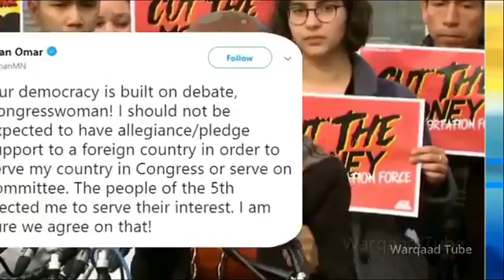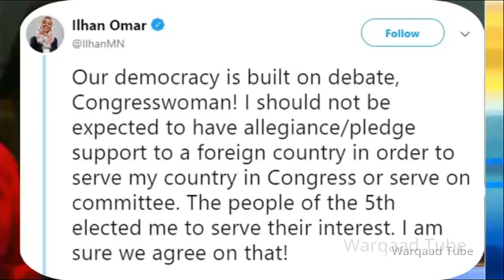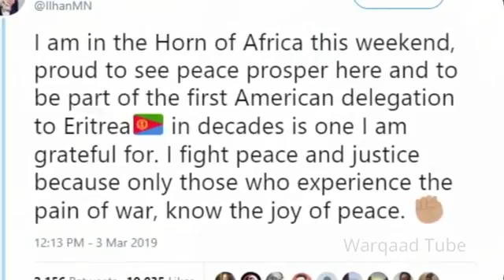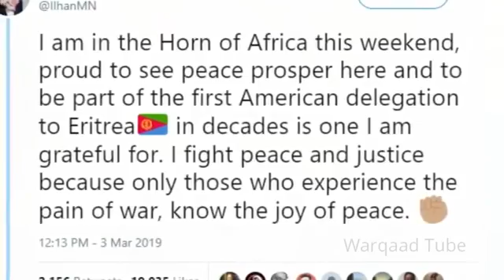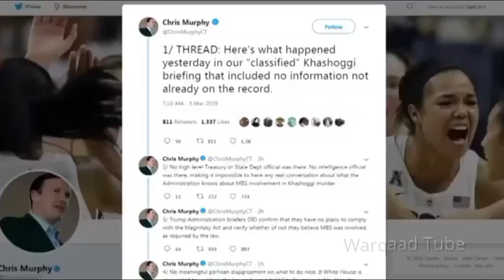Warar ka maantay aa caalamka kusoo dhawaada